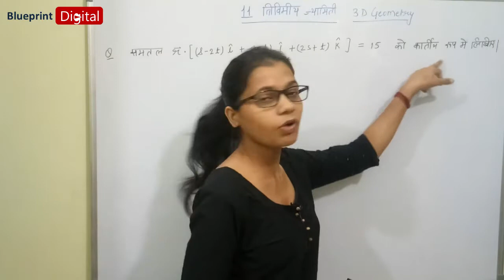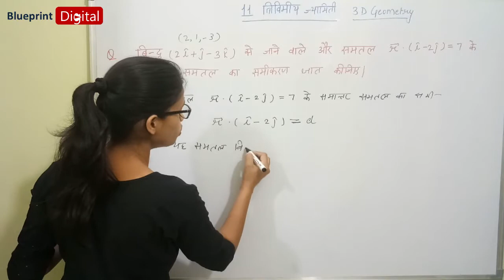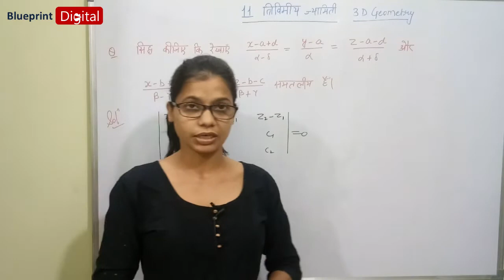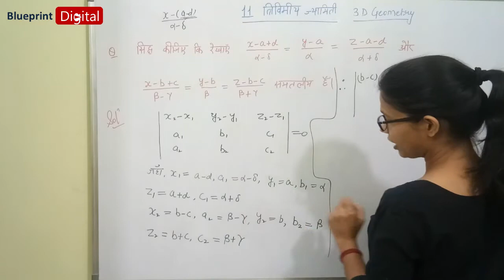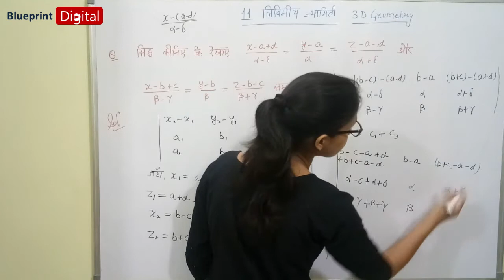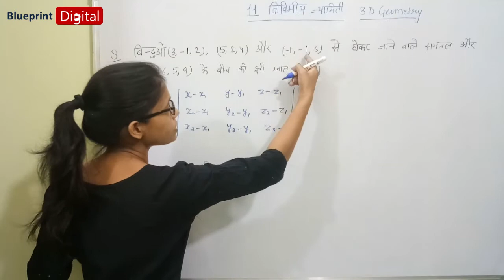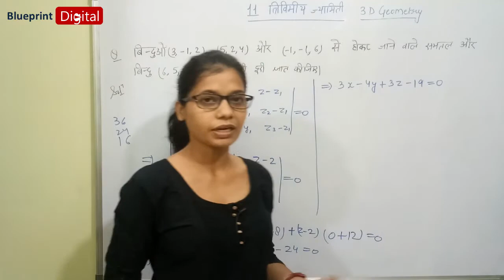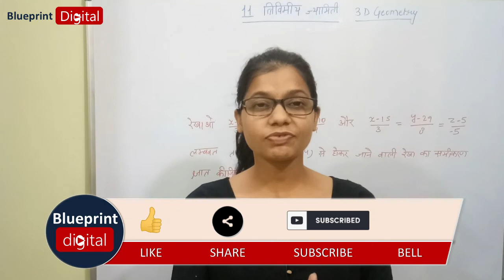त्रिविमीय ज्यामिति (Three Dimensional Geometry) Part 14 | Ganit Class 12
Chapter 11 - Three Dimensional Geometry in Hindi Medium for Class 12 UP Board Students
Mathematics Lecture by Toshu Ma'am @BlueprintDigitalnr